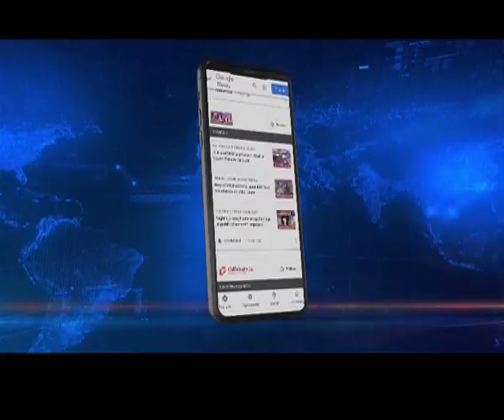Salaries of AMCH casual employees left unpaid for months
At a time when the Government of Assam appointing thousands of youths with an aim to settle the ever growing problem of unemployment, 19 casual employees of Assam Medical College and Hospital has alleged that despite serving for several years as fourth grade employees in various departments, their jobs have not been regularised.